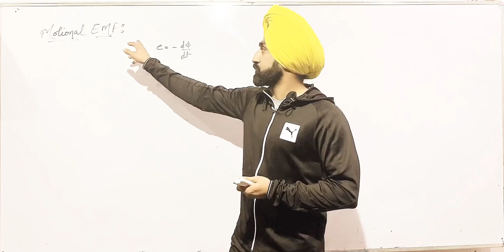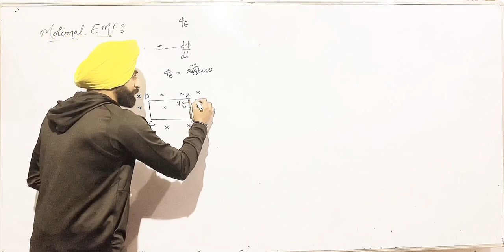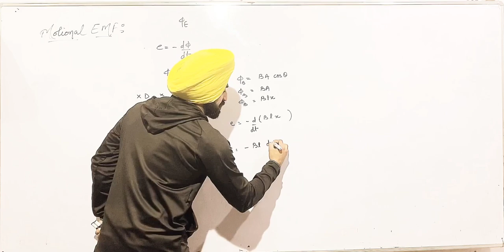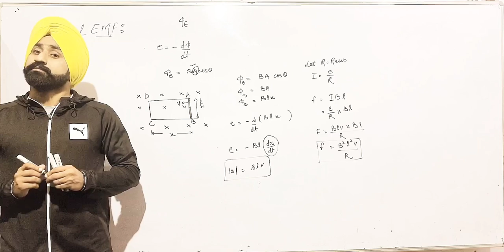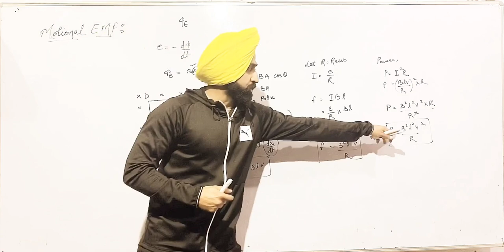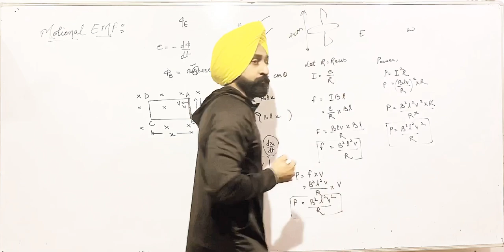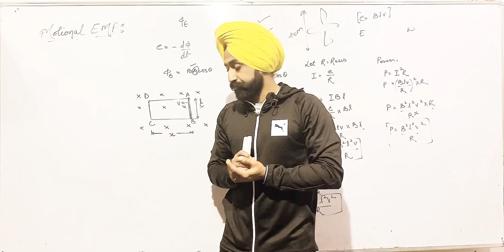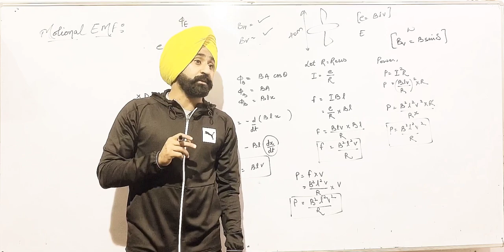MOTIONAL EMF || ELECTROMAGNETIC INDUCTION